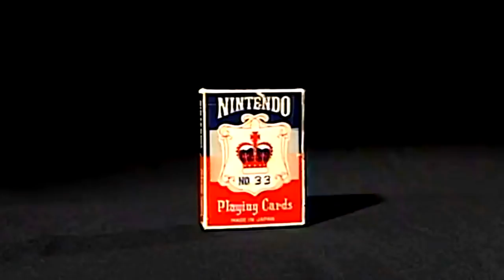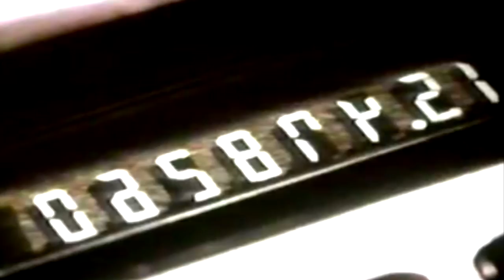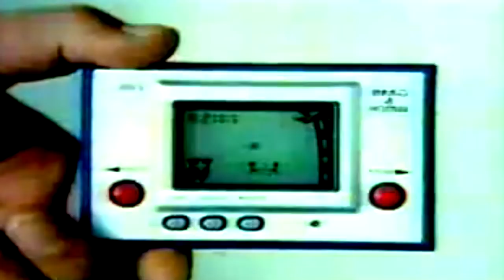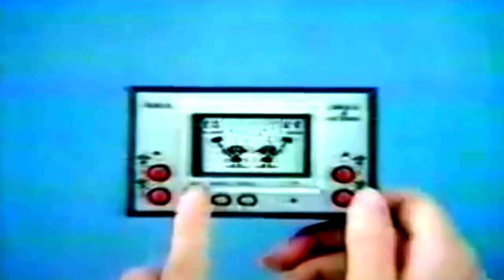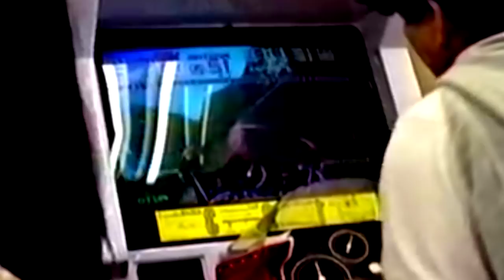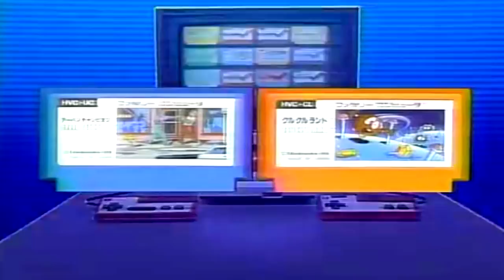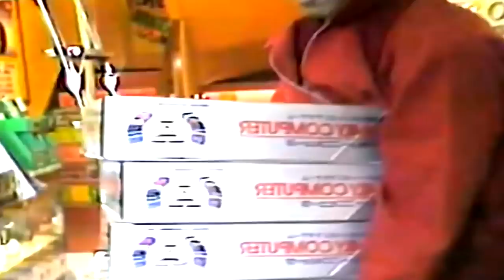Você Precisa saber disso sobre o Famicom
A Nintendo teve inúmeros sucessos em toda sua história, mas não ha a menor duvida que o Famicom foi a mais importante, pois  além de direcionar de vez que o ramo da empresa eram os videogames, a tornou uma marca conhecida em todo planeta, com a sua versão ocidental o NES.
Mas qual a história por tras desse console?
Como foi o desenvolvimento do Famicom ?
E Por que ele se tornou um fenômeno de popularidade ?
É isso que você vai ver comigo no vídeo de Hoje.